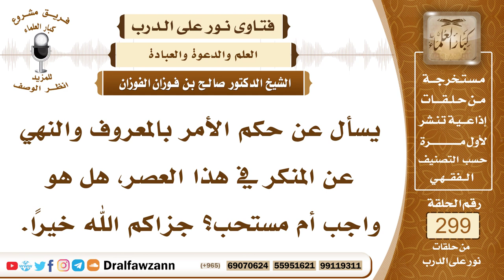4999- الأمر بالمعروف والنهي عن المنكر واجب أم مستحب - الشيخ صالح الفوزان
"السؤال: جزاكم الله خيرًا وأحسن إليكم، يسأل عن حكم الأمر بالمعروف والنهي عن المنكر في هذا العصر، هل هو واجب أم مستحب؟ جزاكم الله خيرًا.
الجواب: الأمر معروف والنهي عن المنكر واجب في كل عصر، ولا سيما إذا كثرت المنكرات فإنه يتأكد الأمر بالمعروف والنهي عن المنكر بحسب الاستطاعة، قال ﷺ (من رأى منكم منكرا فليغيره بيده فإن لم يستطع فبلسانه فإن لم يستطع فبقلبه وذلك أضعف الإيمان)،
• فالواجب على من له سلطة وقدرة أن يغير المنكر بيده، كولاة الأمور ونوابهم، وكذلك أولياء أمور البيوت فإن لهم سلطة على من في بيوتهم، فيغيرون المنكر باليد.
• وأما إذا لم يكن له سلطة فإنه ينكر المنكر بلسانه؛ بأن يبين وينصح ويعظ ويذكِّر، ويرفع الأمر إلى ولاة الأمور، ويبلغ عن هذا المنكر، ولا يسكت وعنده القدرة على أن يتكلم في إنكار المنكر.
• الحالة الثالثة إذا لم يستطع الإنكار بلسانه فإنه يكون مبغضا للمنكر بقلبه ومُنكِرًا له بقلبه ويبتعد عنه وعن أهله، وهذا أضعف الإيمان، كما قال ﷺ، وفي رواية (وليس وراء ذلك من الإيمان حبة خردل).
فلا بد من إنكار المنكر ولكنه بحسب الاستطاعة والمقدرة.

السيرة الذاتية :
للاشتراك في قناة الشيخ صالح الفوزان

14_ الشيخ محمد أمين الشنقيطي
يتيوب

15_سماحة المفتي عبد العزيز آل الشيخ
 يوتيوب

رئيس الفريق
لمشروع كبار العلماء